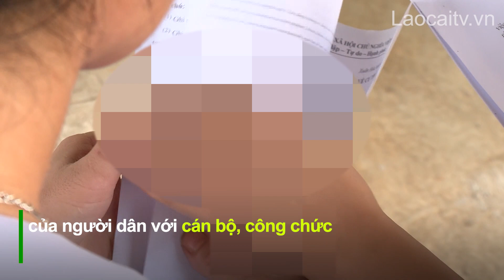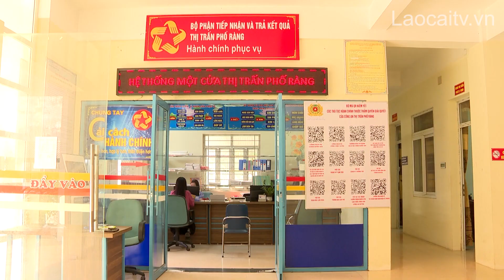Bảo Yên xây dựng “chính quyền thân thiện” | THLC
Laocaitv.vn - Mô hình “Chính quyền thân thiện” xuất phát từ quan điểm mọi hoạt động của chính quyền hướng đến phục vụ lợi ích tối đa của Nhân dân, lấy sự hài lòng của người dân, doanh nghiệp là thước đo hiệu quả hoạt động của chính quyền. Tại huyện Bảo Yên, từ hiệu quả trong thực hiện thí điểm tại 3 xã, thị trấn, đến nay được nhân rộng ra toàn bộ 17 xã, thị trấn.
Đài Phát thanh - Truyền hình Lào Cai